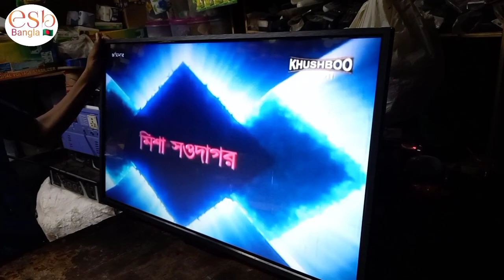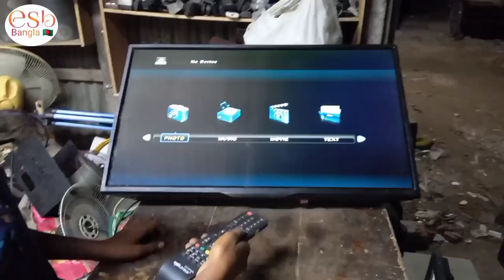LED TV repair change backlight electronics engineer robiul Islam ১০ বছরে এলইডি টিভি মেরাম ত শিখলো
How to repair LED TV 32 inch backlight from Bangladesh engineer Robin Islam

How to servicing LED TV at home
Esb bangla channel Servicing from Bangladesh 🇧🇩
Youtube.com
How to make LED TV servicing

যে কোন লোকের ধারাই সম্ভব যেকোনো কাজ করা করতে পারবেন ঘরে বসে উদাহরণ স্বরূপ আমার এই ছেলে মাত্র ১০ বছরই এলইডি টিভি সার্ভিসিং থেকে শুরু করে চার্জার বাধাই মটর বাধাই কাজ শিখতে সক্ষম হয়েছে খুবই কম সময়ের ভিতরে

অনুরোধ করছি বেকার থাকলে আপনিও চেষ্টা করেন এই কাজগুলো শেখার জন্য হয়তো কাজে আসবে

শিক্ষাই জাতির মেরুদন্ড তার আংশিক প্রমাণ এই ছেলেটি ছেলেটি মাদ্রাসায় কুরআন শরীফ খতম করে বর্তমানে ক্লাস ফাইভে পড়ে তার ফাঁকে ফাঁকে বাবার সাথে কাজ করে চেষ্টা মানুষকে পাহাড়ের উচ্চ দেশ পর্যন্ত নিয়ে যেতে সহায়তা করে চেষ্টা করলে মানুষ চাঁদেও যেতে পারে

1:13 টাইম